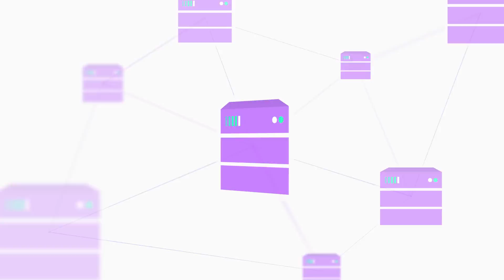Open source Big data & analytics and Visualization Platform (KAVE) - KPMG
The KPMG Analytics and Visualization Environment (KAVE) is a modular Big Data platform unlocking the potential of your data and your data scientists. KAVE forms the heart of a new ‘Big Data ecosystem’, removing practical obstacles, allowing quick, easy and consistent Big Data analysis. Available on Azure.